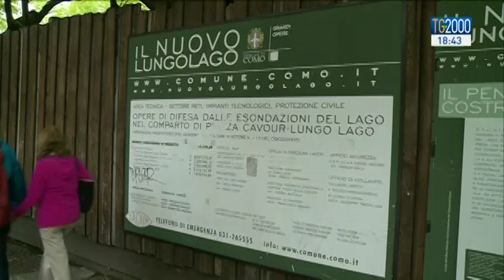Como: il lungo calvario del "piccolo Mose". Ora è nel mirino della magistratura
Parliamo di un'altra opera pubblica, finita però nel mirino della magistratura. Il cosiddetto "piccolo Mose", ossia un sistema di paratie che avrebbe dovuto proteggere como dalle esondazioni del lago. sentiamo, Luciano Piscaglia.